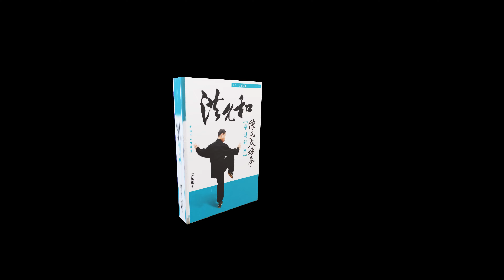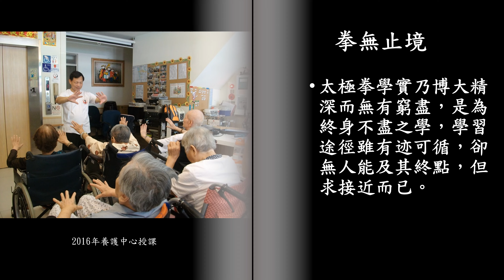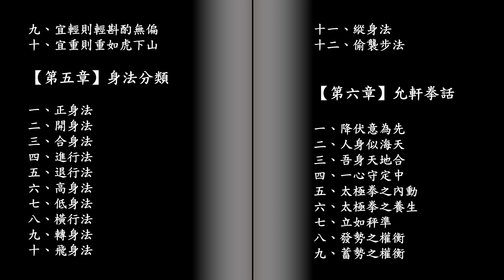陳氏太極拳-拳理萃真介紹 Chen Style Tai Chi-Tai Chi Theory Essence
由陳氏太極拳洪允和大師所出版的第一本太極拳拳理書籍，書中解說陳氏太極拳之拳理，與實際練拳之心得，包括以太極陰陽之理，所詮釋之用拳之理，及所發展之周旋之法，其中特別將陳氏太極拳拳架中之身法，歸為十二類，並輔以拳式以為對照，是相當有重量之一本闡述拳理之著述。
The first Chen Style Tai Chi theory book published by Chen Style Tai Chi Master Hong Yun-Her.The book explains the Tai Chi theory, and the experience of actual practice, including the theory of yin and yang of  Tai Chi, and the interpretation of the use of  Tai Chi. The principles and the methods of dealing with it developed, in particular, the body techniques in the Tai Chi body method are classified into twelve categories, and they are supplemented by Tai Chi forms for comparison. It is one of the most important works explaining the principles of Tai Chi.

允軒陳氏太極拳研究會成立於民國102年7月，創辦人洪允和老師。
本會師承： 陳氏第十七代宗師-陳發科→靜廬陳氏太極拳社創始人-潘詠周→允軒陳氏太極拳研究會創辦人-洪允和
本會所推廣傳習的拳架，即為陳發科先生當年在北平所傳授之傳統拳架。由發科先生之嫡傳弟子潘詠周老師，數十年不遺餘力所推廣發揚，而流傳下來之拳架。
本會創立之宗旨為推展陳氏太極拳傳習，發揚傳統文化，培養良好武德，促進身心健康。 歡迎有興趣的社會大眾多予參與，共同來體會太極拳豐富的內涵，並親身感受對於身心所帶來的益處。

聯絡資訊
LINE@：@eoy4394a
本會FB：【Chen Taichi】
本會FB粉絲專頁：
【允軒陳氏太極拳研究會】
洪老師FB粉絲專頁：
【允軒太極 - 洪允和】

Yun Hsuan Chen Style Tai Chi Chuan Research Association

Found
The Association was established in July of year 2013, and the founder is Mr. Hong, Yun Her. The boxing frame taught by this association is Chen Style Tai Chi Chuan teached by Master Pan, Yong zhou.

Purpose
The purpose of this association is to promote Chen style Taijiquan, carry forward traditional culture, cultivate good martial arts, and promote physical and mental health.

LINE@: @eoy4394a
Our FB fan page:
Master Hong, Yun Her FB fan page:
【允軒太極 - 洪允和】